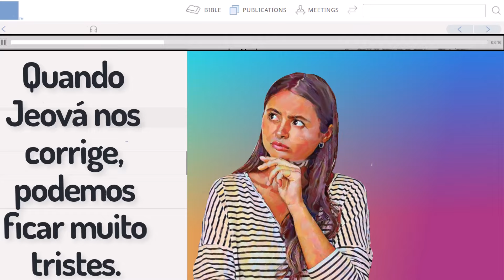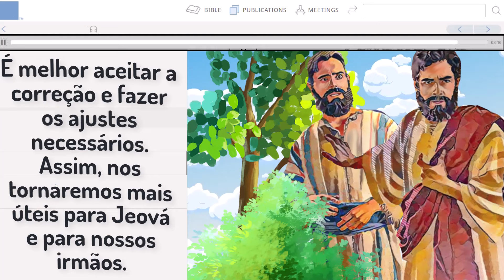🔵 JEOVÁ DISCIPLINA ✅ EXAMINE A BIBLIA TJ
㋛ 13 DE ABRIL DE 2024 ㋛▓▒░ ▓▒░ ░▒▓ ㋛ As animações das imagens deste vídeo foram criadas ou editadas para seu uso. Nenhum modelo foi usado. As animações deste vídeo foram editadas por este canal  ㋛.▓▒░ ▓▒░ ░▒▓ ㋛ EXAMINE A BÍBLIA  ㋛